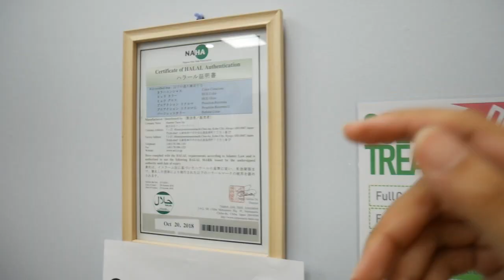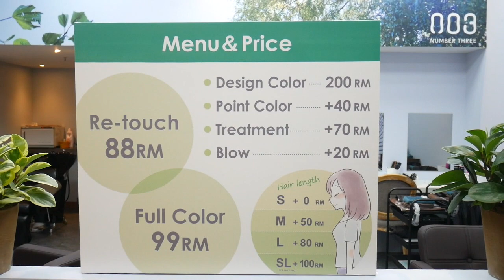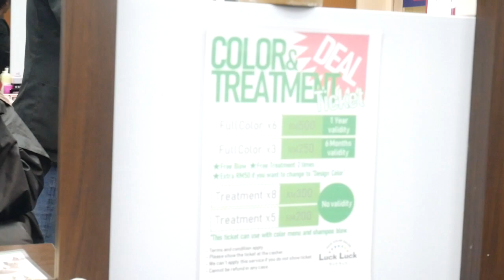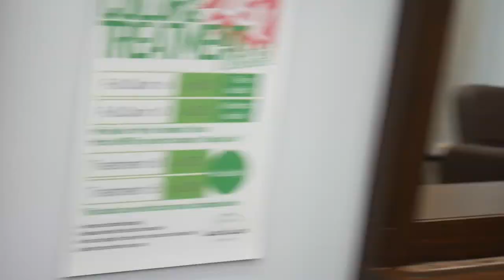I TRIED JAPAN HALAL HAIR COLORING | KIKIQABUKI REVIEW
Found this new place at Nu Sentral, KL level 2. I wanted to dye my hair so badly but dont want to overly damage it. Watch this short vlog I did for you so that you know the whole experience!